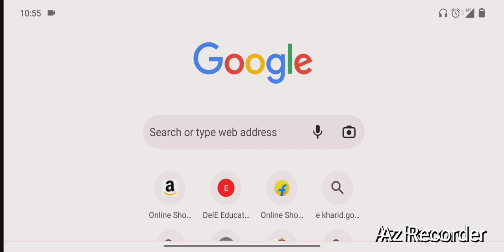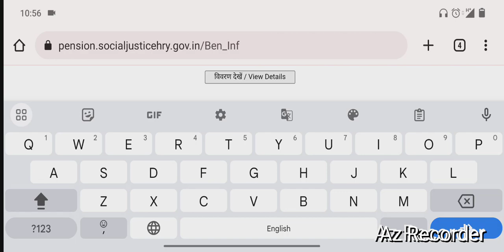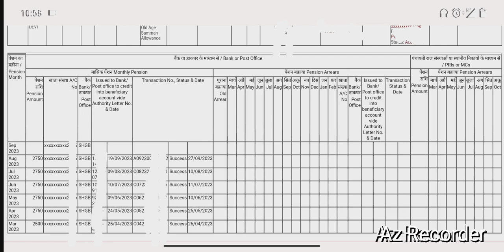Haryana Bhudapa pension status 2023 || Haryana Pension Details kaise check kare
Haryana Bhudapa pension status 2023
Haryana Pension Details kaise check kare
Ajaytechnicalxyz
link

Haryana Pension Details kaise check kare 2023
pension Details kaise check kare
Haryana pension

Bhudapa pension kaise check kare 2023
Viklang pension kab aayegi
bhudapa pension kab aayegi
bhudapa pension kab aayegi haryana
Haryana bhudapa pension kab aayegi
Haryana vidhwa pension kaise check kare
Haryana vidhwa pension kab aayegi
Haryana viklang pension kaise check kare
Technicalxyz
Haryana bajre ka Bhavantar Latest news
Haryana news